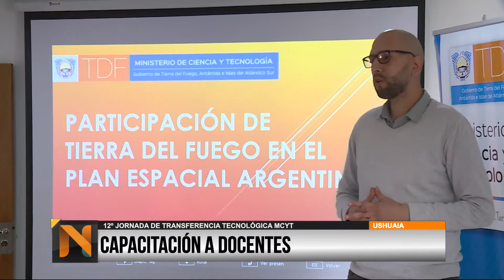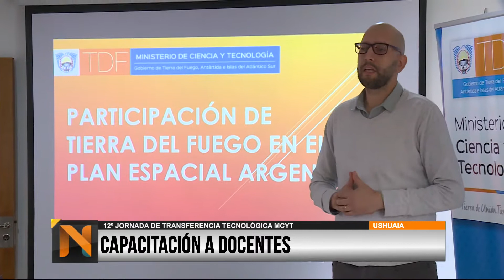TVP NOTICIAS EC. (3) 04/12/2018